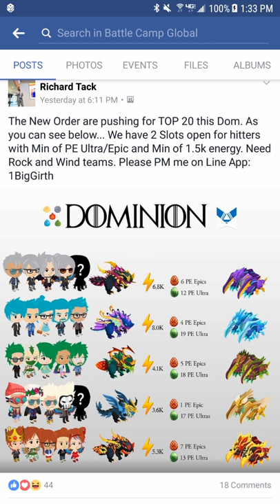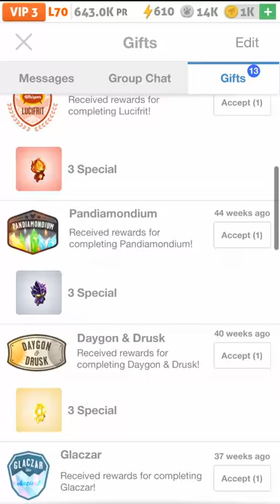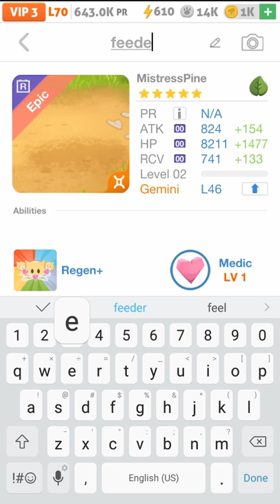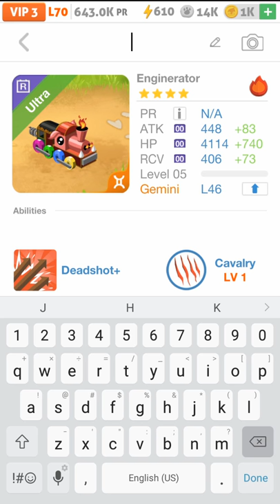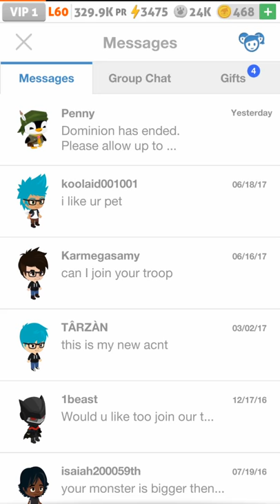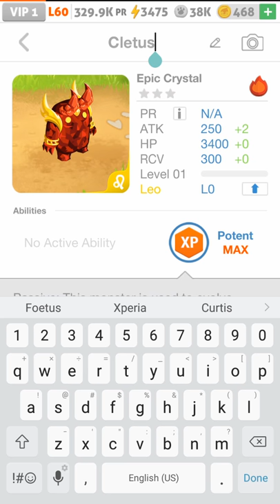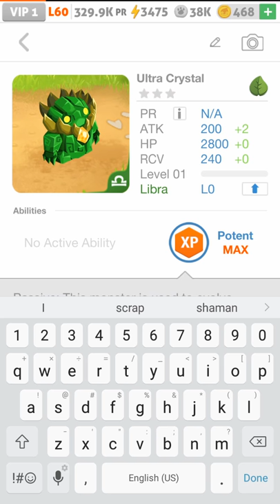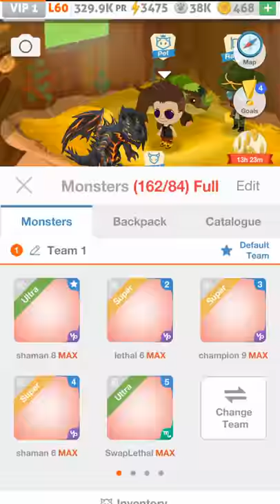Accepting my dominion rewards!!!